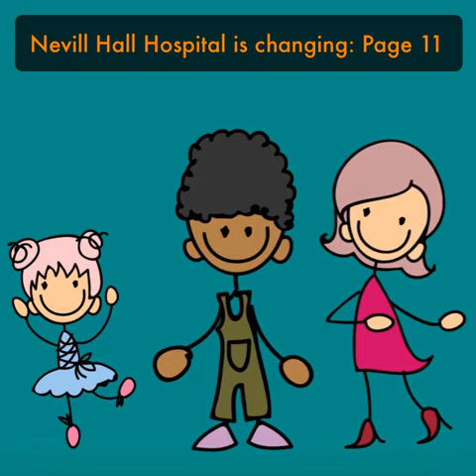Nevill Hall Hospital is changing: Page 11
Nevill Hall Hospital is changing on 17 November 2020.

This is an audio version of an information booklet being sent to households in South and Mid Powys to explain the changes and how they affect the way people in the area will access Hospital services.